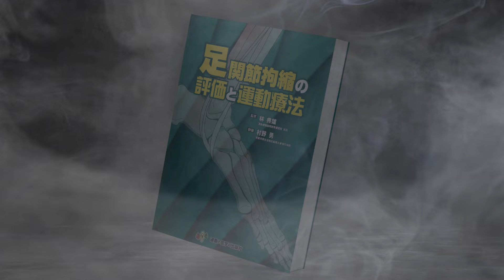【待望の新刊】累計5万部の大人気シリーズの最新作がついに発売！今回のテーマは....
👇新刊の詳細・予約はこちら👇
※9月16日（金）発売

🔥9月11日に著者出演の無料書籍イベントを開催します！！🔥
■出演：村野 勇先生（理学療法士/土浦協同病院）
■視聴無料！

✨✨お得にオンラインセミナーや書籍割引を受けられる会員制度✨✨
※月額3,300円から利用可能！

運動と医学の出版社 クリエイティブチーム